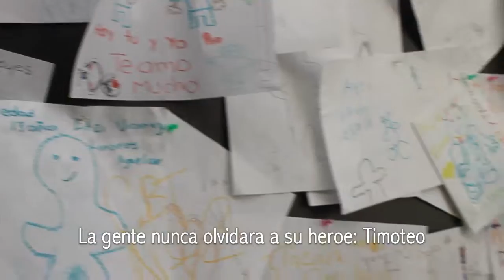Timoteo | Cristi, Diego y Daniel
Timoteo